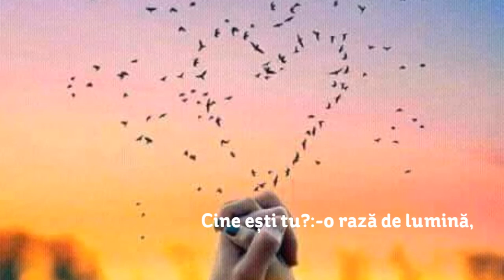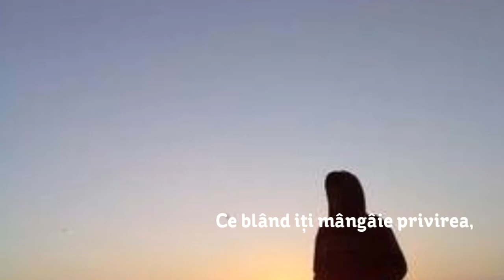Tu și eu Suflet Pereche Maria Ioana MIM